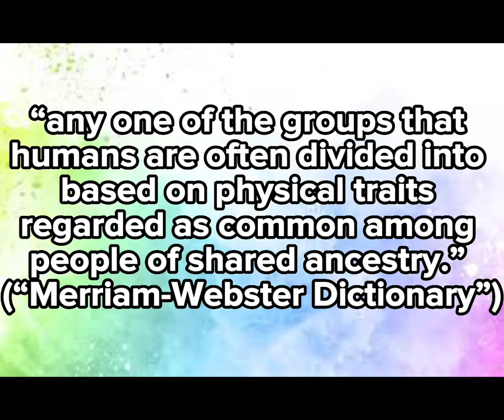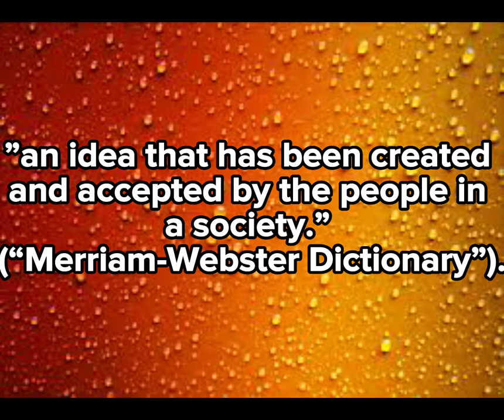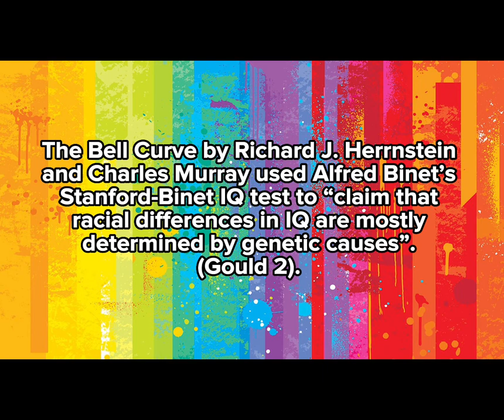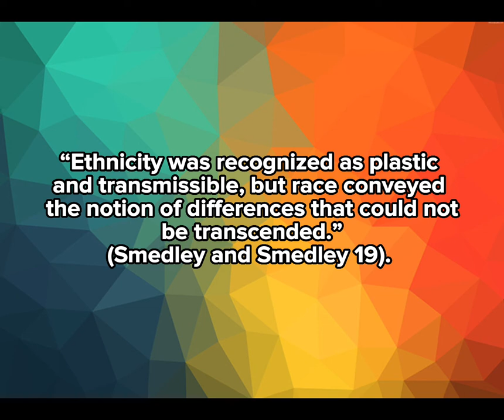Race is a Social Construct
Works Cited
Baker, Lee D. “Columbia University's Franz Boas: He Led the Undoing of Scientific Racism.” The Journal of Blacks in Higher Education, no. Winter 1998/1999, 1999, pp. 89-96.
Du Bois, W.E.B. “The Conservation of Races.” The American Negro Academy Occasional Papers, vol. 2, 1903, pp. 27-30.
Gould, Stephan Jay. “Curveball.” The New Yorker, no. November 28, 1994.
Kuo Wei Tchen, John, and Dylan Yeats. “"Geo-Racial Mapping" From Yellow Peril! An Archive of Anti-Asian Fear.” pp. 126-177.
“Merriam-Webster Dictionary.” Dictionary by Merriam-Webster: America's most-trusted online dictionary, 2022, Accessed 2 August 2022.
Smedley, Audrey, and Brian D. Smedley. “Race as Biology is Fiction, Racism as a Social Problem is Real: Anthropological and Historical Perspectives on the Social Construction of Race.” American Psychologist, vol. 60, no. 1, 2005, pp. 16-26.
Tallbear, Kim. “"Racial Science, Blood, and DNA" In Native American DNA: Tribal Belonging and the False Promise of Genetic Science.” University of Minnesota: Minneapolis, 2013, pp. 31-66.